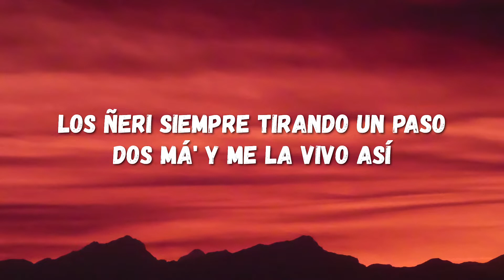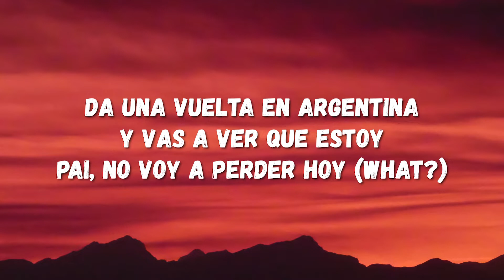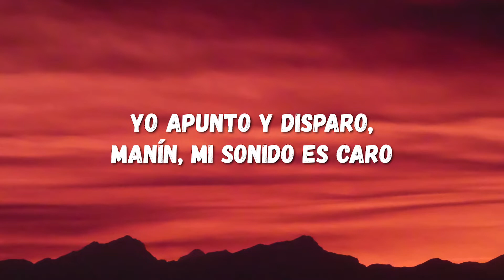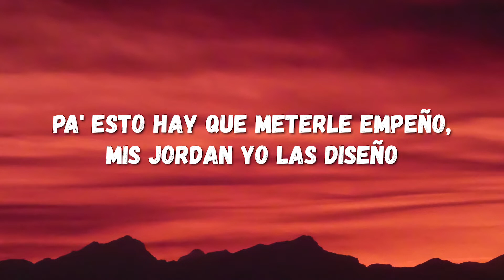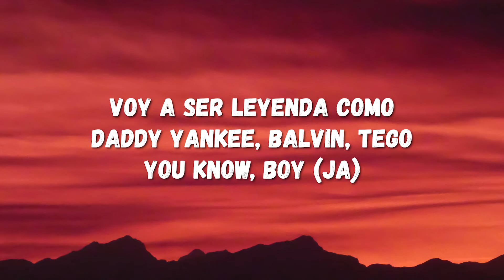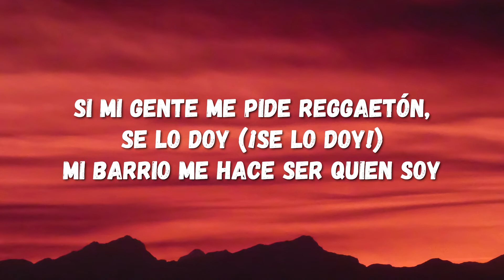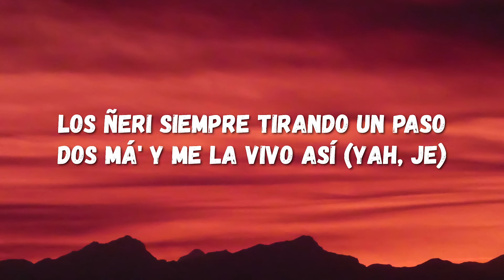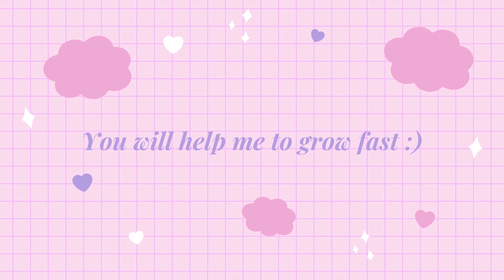Trueno, J Balvin - UN PASO (Letra/Lyrics)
UN PASO Letra/Lyrics

Ey
J Balvin, man
Trueno, ja
Del Barrio La Boca, pai

Y aunque ya estoy a un paso, por si acaso
Meto la mentira en un vaso
Los ñeri' siempre tirando un paso o dos
Má’ y me la vivo así

Hoy si la gente me pide reggaetón, se lo doy (¡Se lo doy!)
Mi barrio me hace ser quien soy
Da una vuelta en Argentina y vas a ver que estoy
Pai, no voy a perder hoy (What?)

Esto es pa' bailar como a las 4 a. m.
So quieren que me eleve
Motherfucka, la Comuna 4 viene
Llegamo' al party, ’tamo tan atrevido' los nene'
Que hasta le tomamo' todo el vino a la Mona Jiméne' (Eah)
Así de fácil, pai, así la paro
Yo apunto y disparo, manín, mi sonido es caro
Ja, LeBron James, yo la clavo toda' al aro
Vengo de un barrio puro, por eso lo veo claro, ja
(Ey, ey, ey, parcero, dame un espacio ahí

Dime, Trueno, sé que me sigues desde "Tranquila" (Rrr)
Respeto a la nueva escuela, están saliendo un par de killas
Soy fan de los que respeto, soy fan de los freestyle killa (¡Wuh!)
¿Qué onda, turro? Welcome to las grandes ligas (Grandes ligas)
Pa' esto hay que meterle empeño, mis Jordan yo las diseño
Perreo de esos de ghetto, como de Arca y De La Ghetto (Ghetto, ma)
Ella quiere que le dé el combo completo
Yo con mi champaña, Mateo prende el bareto, leggo

Si mi gente me pide reggaetón, se lo doy (Se lo doy)
De una vuelta por Colombia vas a ver que estoy
Pai, no voy a perder hoy

Má' y me la vivo así (Yeah, huh)

Y mis guacho’ de Argentina, ¿dónde están? (¿Dónde están?)
Mis parces de Colombia que me dicen: "El pelaíto' está en un plan"
'Tamo dominando el mundo en el sur de la capital
Me quieren en el Luna Park como a Martín Karadagian, ja
Papi, 'tamo activo’, pregúntame si jodemo'
Aunque no llueva en la calle, siempre está sonando el Trueno, ja, ja
Tengo a la capital prendida fuego
Voy a ser leyenda como Daddy Yankee, Balvin, Tego
You know, boy (Ja)

'Tamo con los guacho' y las nea'
'Tamo rompiendo gracias al kick y el snear (Leggo)
Bendiciones de arriba, paz y amor en la tierra
Esto es pa' la gente del barrio, pa' que sueñen y crean (Leggo)

Má' y me la vivo así (Yah)
Má' y me la vivo así (Yah, je)

Yah
J Balvin, man
Trueno, ja
Argentina pa' Colombia, pa' to el mundo, yeah
Ey
TR1 está en la casa, pai